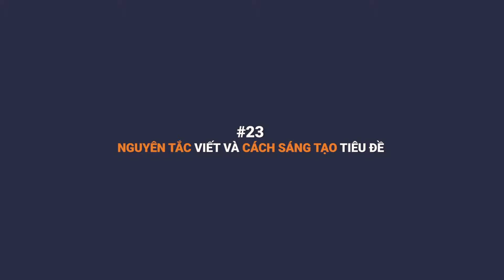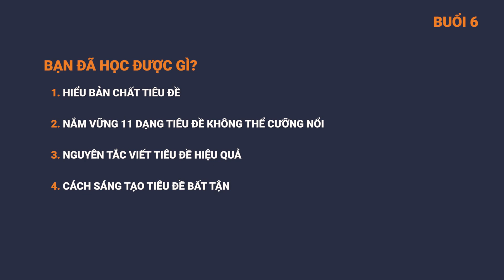Copywriting skills The rule to write a title Nguyên tắc để viết tiêu đề trong copywriting